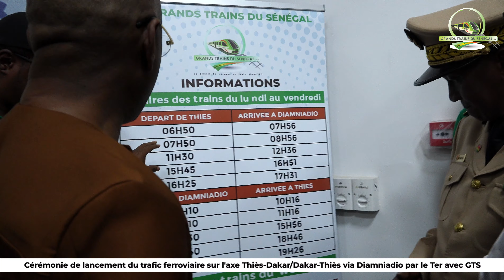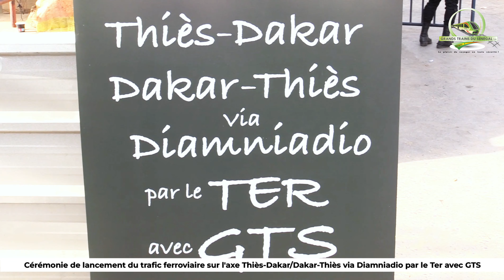Cérémonie de lancement du trafic ferroviaire sur l'axe Thiès-Dakar/Dakar-Thiès via Diamniadio par...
Cérémonie de lancement du trafic ferroviaire sur l'axe Thiès-Dakar/Dakar-Thiès via Diamniadio par le TER avec GTS...